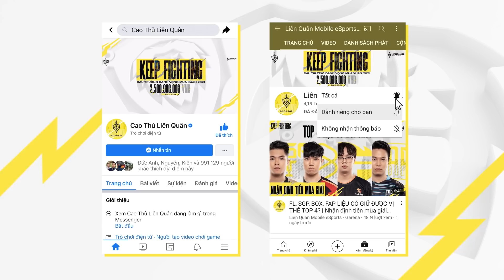FL DAIM VS SGP RED: ĐI TÌM XẠ THỦ TOÀN DIỆN NHẤT ĐẤU TRƯỜNG DANH VỌNG | ĐTDV mùa Xuân 2021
🔥  Dù sở hữu phong cách chơi hoàn toàn trái ngược nhau, nhưng không thể phủ nhận rằng Daim và Red đang là 2 xạ thủ toàn diện nhất tại ĐTDV khi có thể chơi tốt cả đấu sĩ và xạ thủ

🥰  Trận siêu kinh điển giữa Team Flash Liên và Saigon Phantom diễn ra vào 20h00 ngày 10.04 sẽ đi tìm lời giải cho câu hỏi: "Ai mới là người đi đường Rồng số 1 hiện nay?" Các bạn khán giả hãy chú ý theo dõi trên các kênh sóng của Liên Quân Mobile nhé